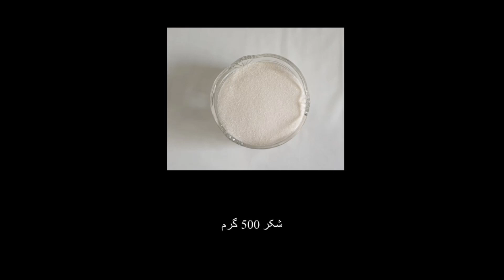طرز تهیه بهترین مربای گیلاسCherry jam (Persian &Tabriz cooking): بسیار خوشمزه و خوشرنگ😋😋😍😍🤩🤩👌👌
مواد لازم:
گیلاس ۵۰۰ گرم
جوهر لیمو یک چهارم ق چ یا یک ق غ